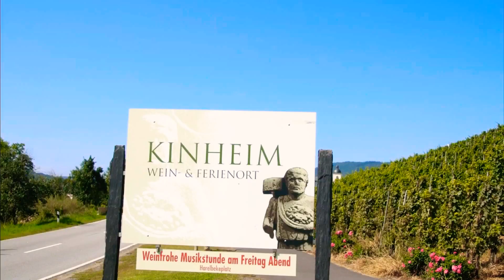Camperplaats Kinheim, Mosel/Moezel ,Duitsland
Camperplaats Kinheim aan de Mosel, Rheinlandpalz.  Ideaal voor wandelaars, fietsers, motorrijders, vissers en wijn liefhebbers. Staplaatsen met stroomvoorziening , bij binnenkomst staan de containers voor het vuil, de verzorgingszuil voor toilet en schoon/vuilwater. Dorpje met bakker en bakker komt ook op het terrein, dichtbij in de buurt de wijnberg naar boven een grotere Supermarkt (Kröv)